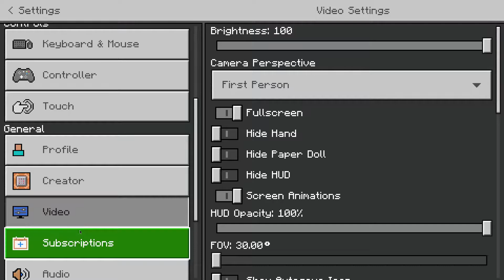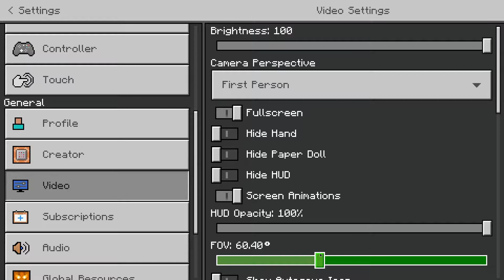Minecraft Lets Play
he didnt record lol